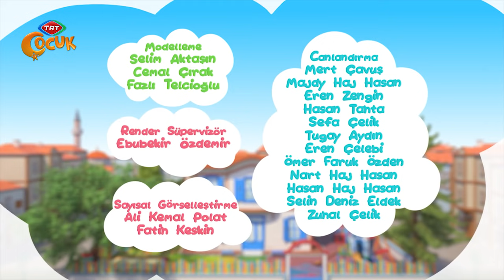Elif ve Arkadaşları - Bando Takımı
Bugün Elif için çok önemli bir gündür. Anaokuluna başlayacaktır. Bu Elif için pek de kolay değildir. Çünkü annesi ve babasından daha önce hiç ayrılmamıştır.

 Elif’in evi önünden bir bando takımı geçer. Elif arkadaşı Kerem’le birlikte Bando Takımını takip eder. Bando Takımı Elif’i hiç tahmin etmediği bir yere götürecek ve ona yepyeni bir dünyanın kapısını açacaktır.